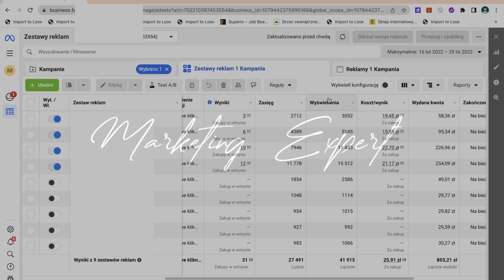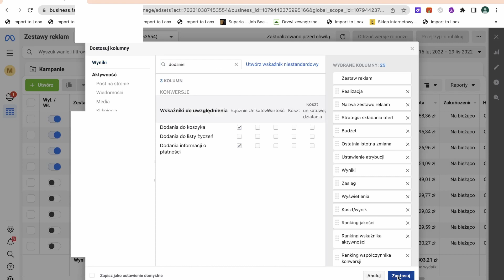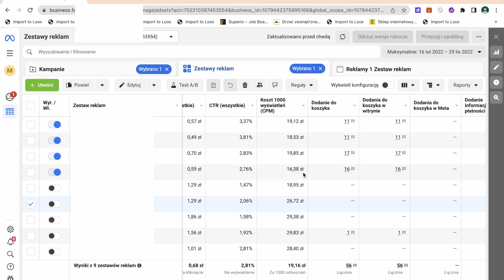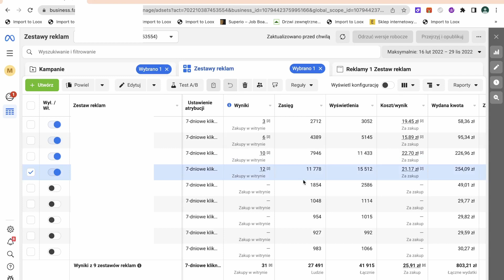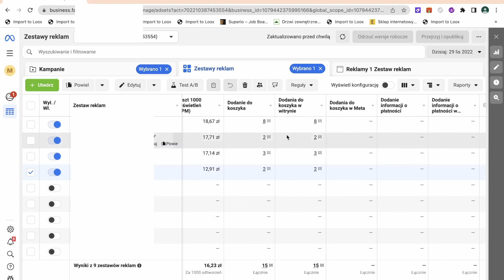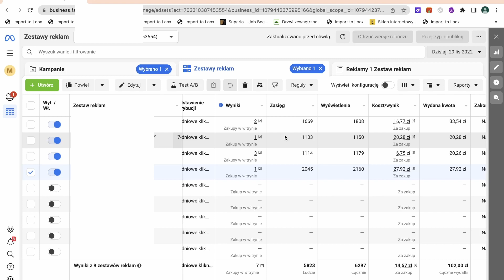Zobacz Jak Testuje Produkt | Dropshipping Polska